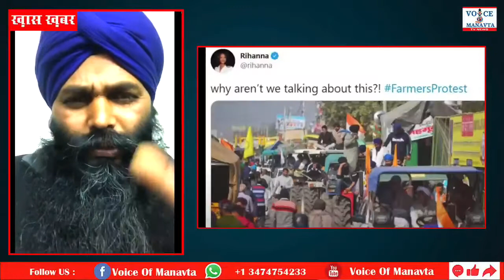सिंगर Rihanna के ट्वीट ने विदेशी मनुवादियो की नींद हराम कर दी | Meghraj Singh | Voice Of Manavta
सिंगर Rihanna के ट्वीट ने विदेशी मनुवादियो की नींद हराम कर दी | Meghraj Singh | Voice Of Manavta News

Today News, Voice Of Manavta News